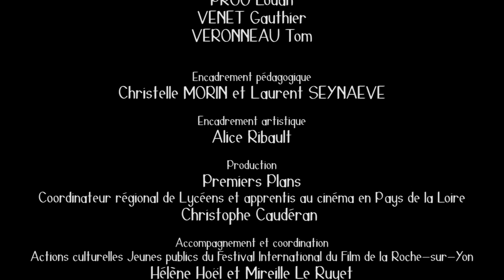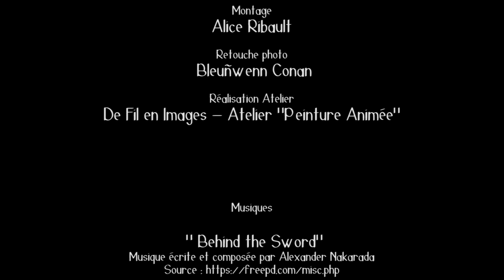Ribambelle de Peintures Animées - Élèves Option Théâtre Lycée Rosa Parks [année scolaire2023/2024]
Animations réalisées par les élèves de l'option Théâtre du Lycée Rosa Parks de la Roche-sur-Yon.
La technique de la peinture animée trouve son origine avec Émile Reynaud. Il peignait des images sur des plaques de verre reliées entre elles par du tissu, qui formait une succession de dessins réalisant une animation. Il projetait  ses films grâce à son invention le « théâtre optique ».

Technique : Animation Peinture Animée
Nombre de photos : 389

Projet en lien avec le dispositif "Lycéens et apprentis au cinéma" mis en place par Premiers Plans dans le cadre du Festival International du film de la Roche-sur-Yon.